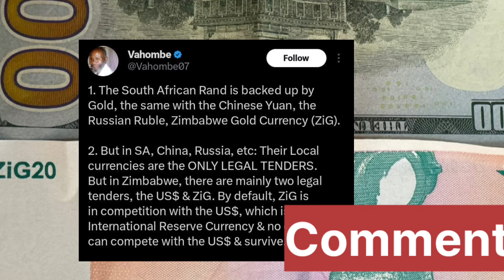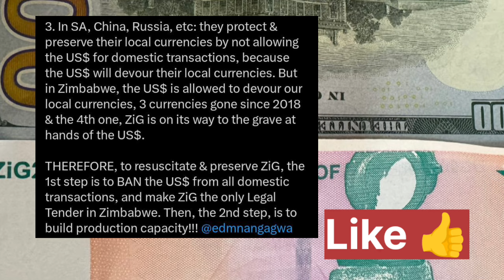Finally Chaputika : Ndozvazvaishuwira 😳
Watch the latest episode of Chaputika, where the drama unfolds and leaves you shocked! Stay updated with the latest news and entertainment on Pabooster TV.
Get the latest on Chaputika and Ndozvazvaishuwira with news from SABC, ZTN, and Pabooster TV. Stay informed with live Zim news coverage!Finally, Chaputika's latest project Ndozvazvaishuwira 😳 is here! Stay updated with the latest news and entertainment from Zimbabwe with Pabooster TV. SABCnews ZTNnews ZimNewsLiveYTFinally Chaputika : Ndozvazvaishuwira 😳nelsonchamisa cccZimbabwe godisinit mnangagwa zimbabwe zanupf emmerson news nelson zanupf zimbabweelections emmersonmnangagwa zimbabweelections2023 byelection2023 tendaibiti CHAMISA HAASI KUTYA ZVAITWA NACHAMISA HAASI KUTYA ZVAITWA NA TSHABANGUCHAMISA HAASI KUTYA ZVAITWA NA TSHABANGU PANECHAMISA HAASI KUTYA ZVAITWA NA TSHABANGU PANE PAAKUTYA ZVAITWA NA TSHABANGU PANE PAAKATAIKAKUTYA ZVAITWA NA TSHABANGU PANE PAAKATAIKA 😳 CCC CHAMISA ATAURA KUTI AVE KUPINDA PACHIGARO 😳CCC CHAMISA ATAURA KUTI AVE KUPINDA 😳ed mnangagwaZim New Live YTSccc chamisa yaita report on zimbabweSADC YAZOSVIKA, SECRETARY SERIOUS ABOUT RE ELECTIO elections,pabooster tvccc chamisasadc yati fresh electionsrumbidzai tvccc chamisa avhundutsa zanuzbc newstaffy themansadc reportSadc on zim election Sadc reportzbcTaffy ThemanSadc yati ngapinde mukomanaSadc yaramba kuti mnangagwa apinde pahuchairmanSabc😳Zbc newsZim News Live YTSkulliant tvIZVI NDOZVAPA CHAMISAIZVI NDOZVAPA CHAMISA MUKANAIZVI NDOZVAPA CHAMISA MUKANA WEKUPINDAIZVI NDOZVAPA CHAMISA MUKANA WEKUPINDA 😳CCC YAWANA MUKANAED MNANGAGWAMUKADZI WACHIWENGA😳CCC CHAMISA YAITANHEMHA DZA TSHABANGUCCC AMOS CHIBAYA AZOPEDZERACCC AMOS CHIBAYA AZOPEDZERA TSHABANGUCCC AMOS CCC AMOS CHIBAYA AZOPEDZERA TSHABANGUsengezo tshabanguCHABVONDOKA KU ZANU,CCC YANUNURA VANHUCCC YANUNURA VANHU FROM ZANUMA MP E ZANU PF AKUTOFUNGACHAMISA ASIMBISACHAMISA ASIMBISA CCCChamisa latestEd mnangagwaSadc final reportNHEMHA DZA TSHABANGU DZABUDITSWA PACHENA NE CCC 😳Chabvondoka ku zanu pf SADC yati fresh electionsCCC CHAMISACCC CHAMISA APIHWACCC CHAMISA APIHWA MUKANA CCC YAJAMUKACCC FADZAI MAHERECCC FADZAI MAHERE AZOWUDZALEGEND JOB SIKHALA ASIMUDZIRWAMAPURISA CHOKWADI CHINORWADZA 😳NewsSADC on zimztn newssadc on zim elections nelson chamisaFadzai mahere akandwa panze pe parliament nepoliceMapurisa akanda mamp e ccc panzeCcc chamisaGAMBAKWE MEDIAHStvLive ZimKulliant TvMBIRE TVPaBooster TvRumbidzai TvTshabangu interviewZbcZim newsZanu PfZimbabwe by elections 2023 resultsZimbabwe newsZtn newssabc newssadcsengezotshabanguzanu pfzim news live ytsNYAYA YE SADC FINAL REPORT PATABLE 😳tshabanguTSHABANGUCCC chamisaZtvZimbabwe by elections todayCCC yave ne moto mubhurugwaSadc on zimtshabanguCCC YAPINZA ZANU PF CHANDO 😳Chamisaalso watch these videos elections,zimbabwe elections 2023,zimbabwe elections 2023 live,zimbabwe elections 2023 latest news,zimbabwe elections 2023 date,zimbabwe elections 2023 latest,zimbabwe elections 2023 live updates,zimbabwe elections latest,zimbabwe elections live,zimbabwe elections 2023 live results,zimbabwe elections prophecy,zimbabwe elections announcement,zimbabwe elections and sadc,zimbabwe elections analysis,zimbabwe elections announcement live,zimbabwe elections al jazeera,zimbabwe elections analysis today,zimbabwe elections announcement 2023,zimbabwe elections 2023 al jazeera,zimbabwe after elections,zim elections announcement,al jazeera zimbabwe elections,au report on zimbabwe elections 2023,au on zimbabwe elections,afrobarometer zimbabwe elections 2023,about zimbabwe elections,au report on zimbabwe elections,african union on zimbabwe elections,aljazeera live tv news english zimbabwe elections,anc on zimbabwe elections,america on zimbabwe elections,zimbabwe elections bbc,zimbabwe elections bbc news,zimbabwe elections bulawayo,zim by elections results today,zimbabwe elections 2023 bbc,zimbabwe elections 2023 bbc news,zimbabwe elections 2023 bulawayo,zim elections 2023 bbc,zimbabwe election breaking news,zimbabwe elections 2023 breaking news,bbc news zimbabwe elections,bbc zimbabwe elections,bbc zimbabwe elections 2023,breaking news zimbabwe elections,bbc news zimbabwe elections 2023,bbc news live zimbabwe elections,